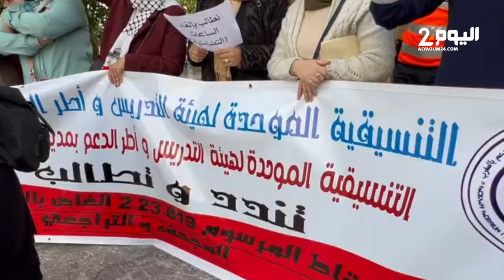طنجة : وقفة احتجاجية مشتركة بين الأساتذة و آولياء الأمور للمطالبة بإسقاط النظام الأساسي الموحد